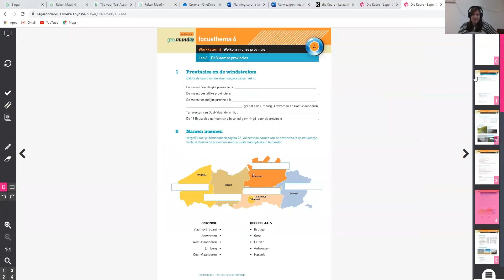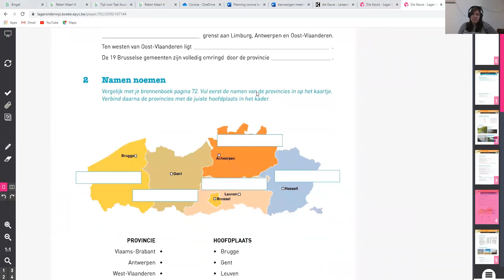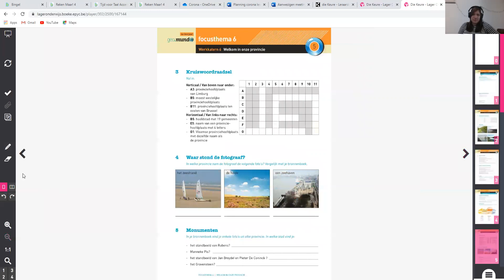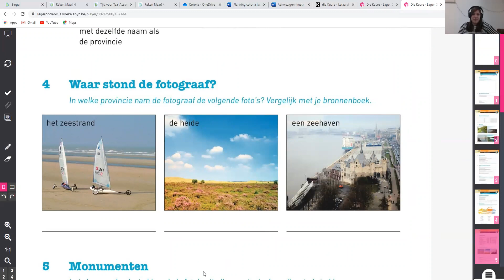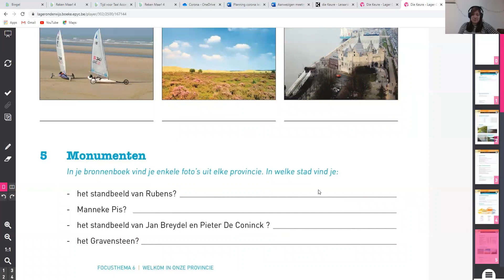W.O. les 3: Vlaamse provincies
Werkkatern pg 4 tot 6
Bronnenboek pg 72 en 73